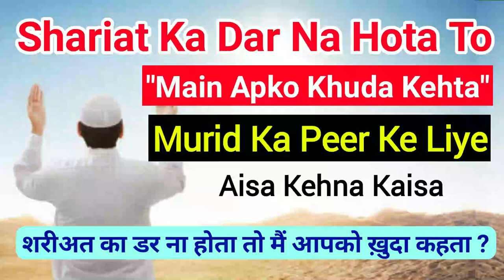"Tumhi Ko Khuda Kehta" Shirk Nahi ? | Peer Ko Khuda Samajhna | Kufriya Jumle Shariat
(NEWS & Update) 📰 📅⏰
Upcoming Videos & Live Timing
Sikander Warsi about peer ko khuda kehna
SMS Warsi about pir ke liye khuda lafz ka istemal
sikander warsi about tumhe khuda kehta
peer ke liye khuda Wale alfaz bolna
shariat ka dar na hota to peer ko khuda kehta
shariat ijazat deti to "tumhe khuda kehta" kehna kaisa
Sikander Warsi about shirk
main apko khuda kehta, kehna kaisa
Sikander Warsi about kufr
Sikander Warsi about kufria kalimat
sms warsi about kufriya jumle
mureed ke pir ke liye kufriya jumle
mureed ka peer ko khuda samajhna
peer ko khuda samajhna
pir ko khuda kehna kufr nahi ?
pir ko Khuda jaisa tasawwur karna
"Tumhi Ko Khuda Kehta" Shirk Nahi ?
main apko khuda kehta kehna kufr
तुम ही को ख़ुदा कहता, कुफ़्र नहीं ?
मैं आपको ख़ुदा कहता, कहना कैसा
शरीअत का डर ना होता तो आपको खु़दा कहता, कहना कैसा
कुफ़्रिया जुमले
पीर को ख़ुदा समझना
پیر کو خدا سمجھنا
کفریہ جملے
میں آپ کو خدا کہتا, کہنا کیسا
"شریعت کا ڈر نہ ہوتا, تو تمہیں خدا کہتا" کہنا شرک نہیں ؟